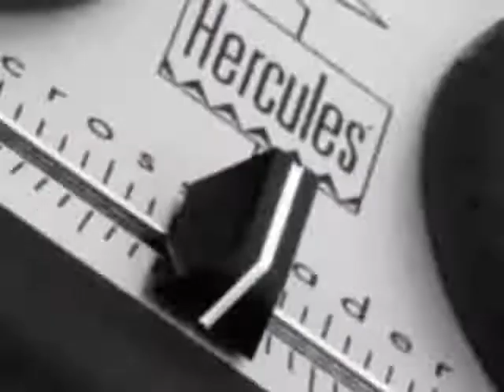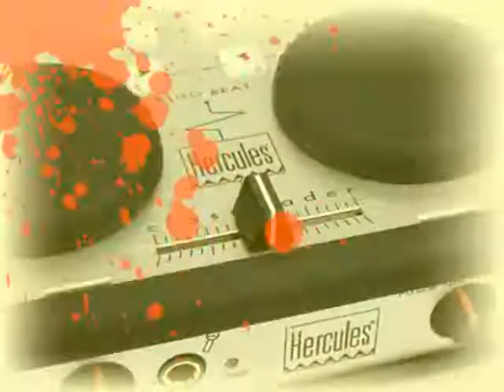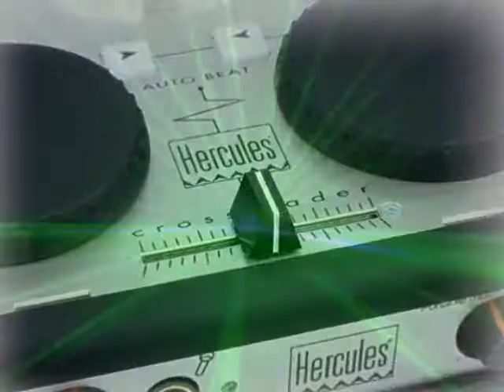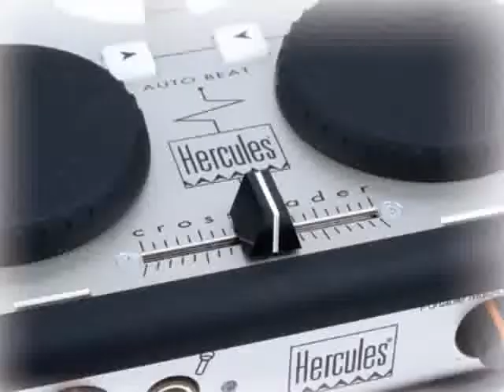Club Piratez - Cosmic Life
Really Good Tune!!